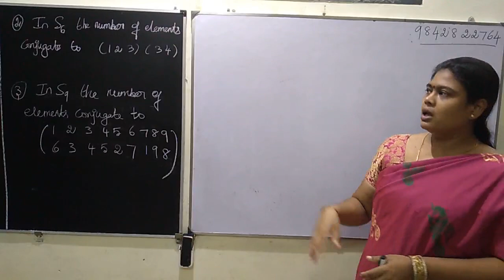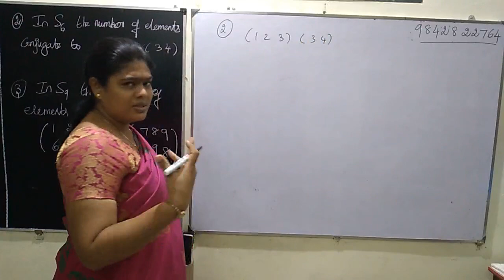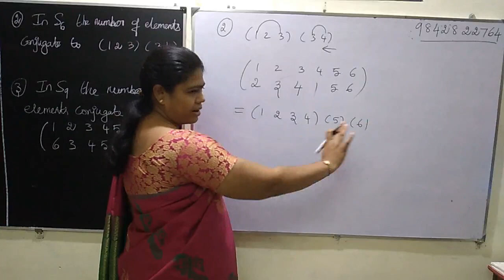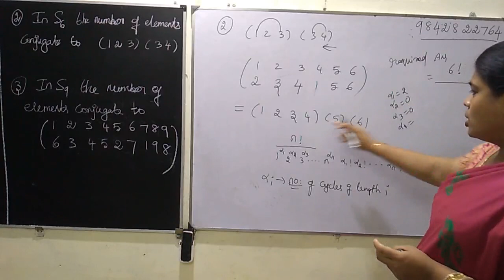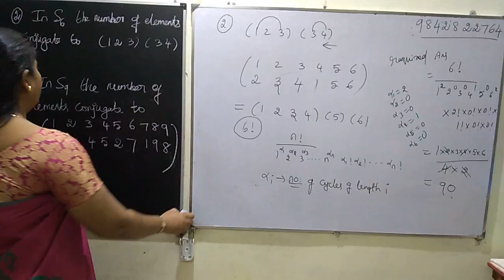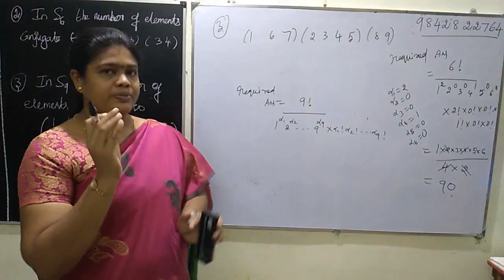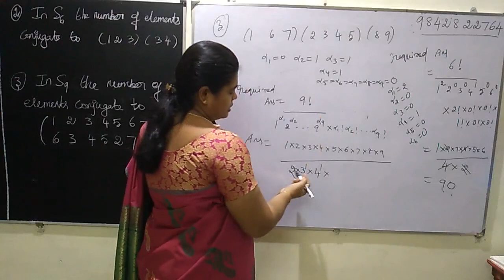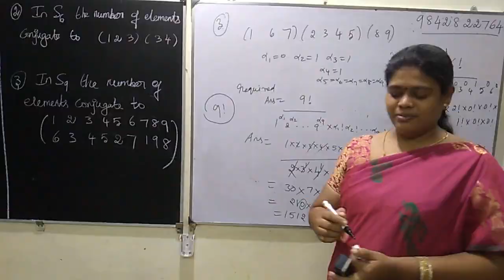Algebra PGTRB Maths qn 2,3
PGTRB Maths qn 2,3